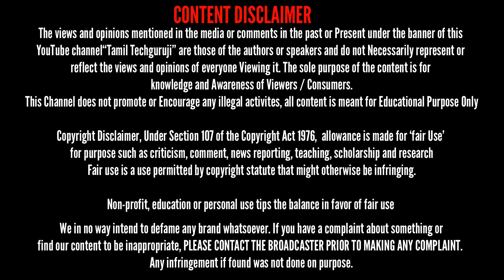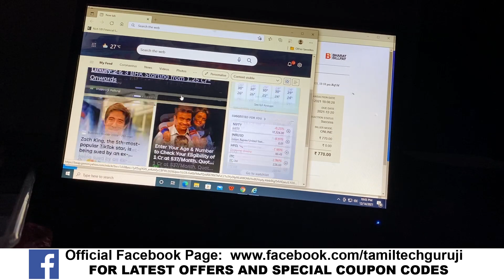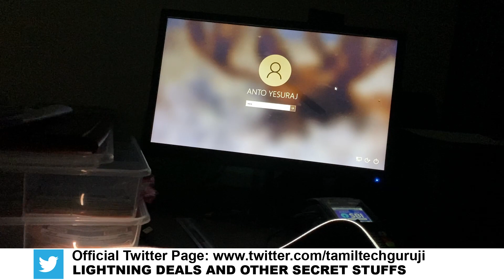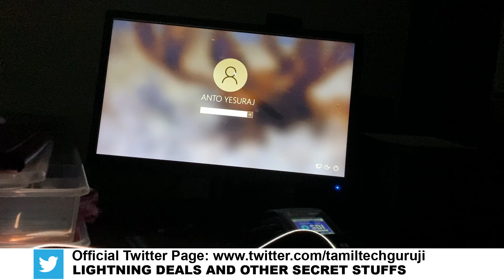சிறப்பான சம்பவம் CLAW Gaming Mouse and Mouse Pad Unboxing and Review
Gaming Mouse PAD

Amazon Easy Store Business in Tamil